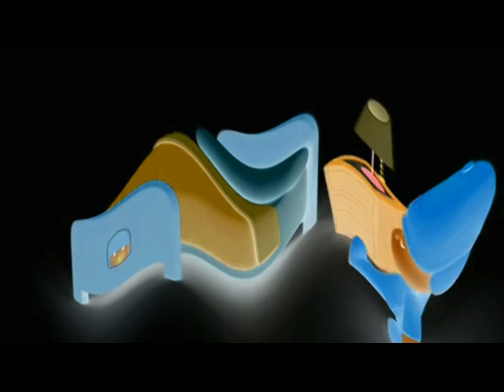Bedtime But Pocoyo Is Happy [FULLSCREEN]